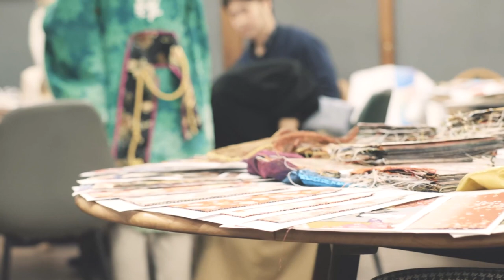いおり屋-衣装制作相談会2019in京都-IORIYA YOSAKOI Collection From japan kyoto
【企画制作｜COSTUME DESIGN & STAGE PLANNING｜IORIYA】
舞台衣装制作よさこい総合プロデュース｜振付・衣装・楽曲

무대 의상 제작과 무용 제작 IORIYA. 제작 결과 공개, 관련 촬영, 영상 콘텐츠 소개

การผลิตเครื่องแต่งกายบนเวทีและการผลิตการเต้นรำ IORIYA การเปิดตัวผลการผลิตการถ่ายทำที่เกี่ยวข้องกับการแนะนำเนื้อหาวิดีโอ